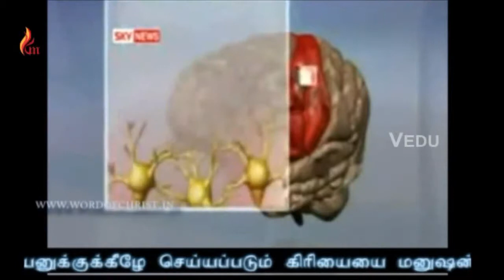Kadaisikala Sambavangal Vol 2 Track 12